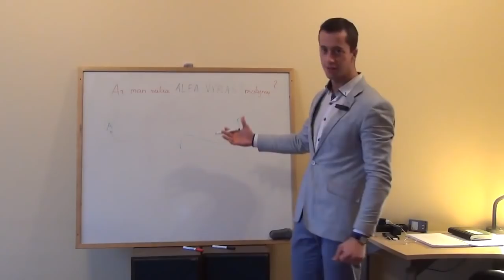Čia yra Čigonų Taboras v4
Arba traileris, kurio kanalas niekada neturėjo.